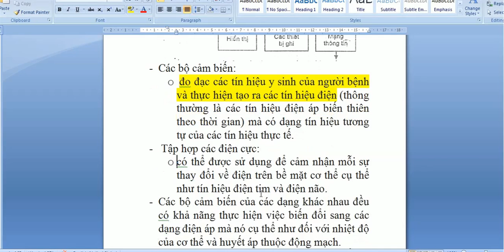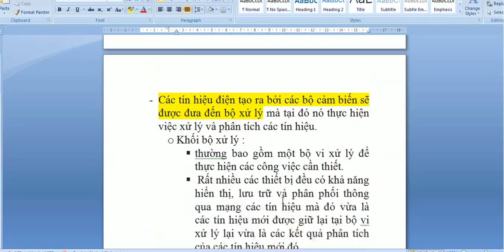QT thu nhận tín hiệu y sinh trong các thiết bị y tế cơ bản